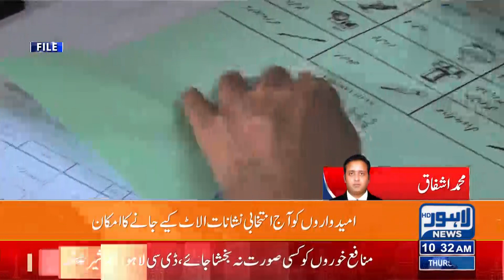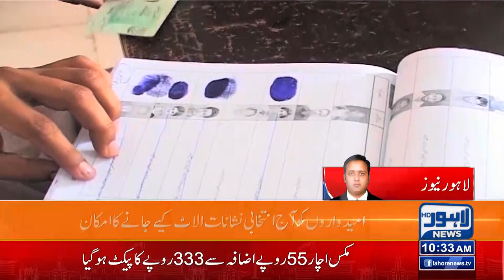Election Commission Issues Preliminary Polling Scheme For By-Elections